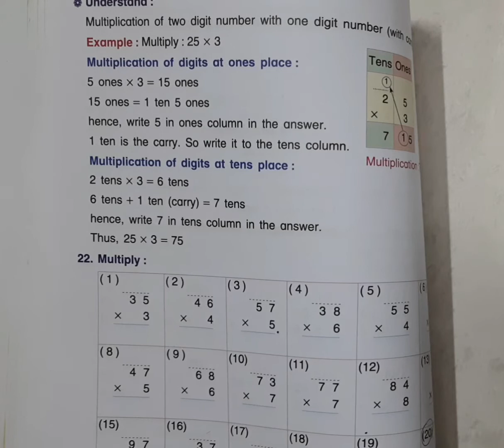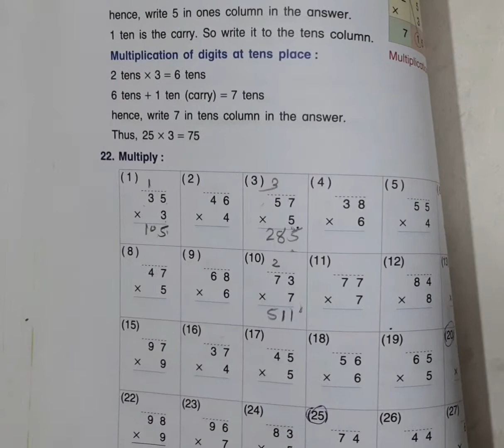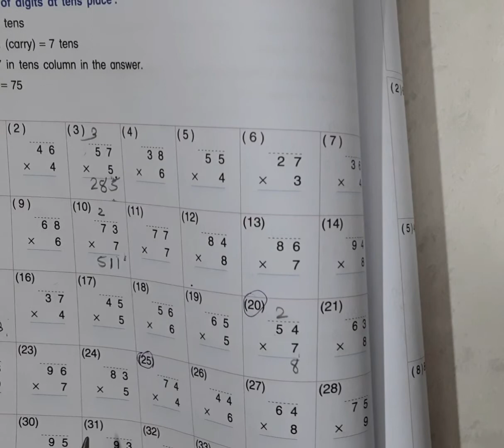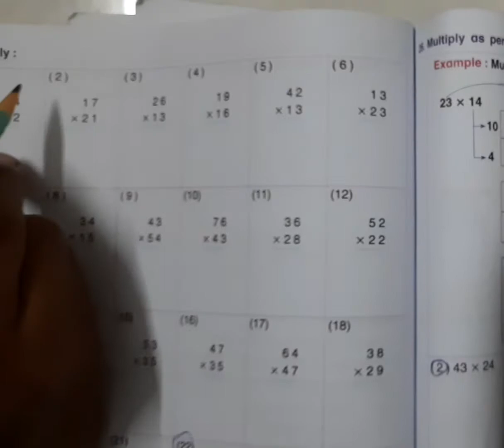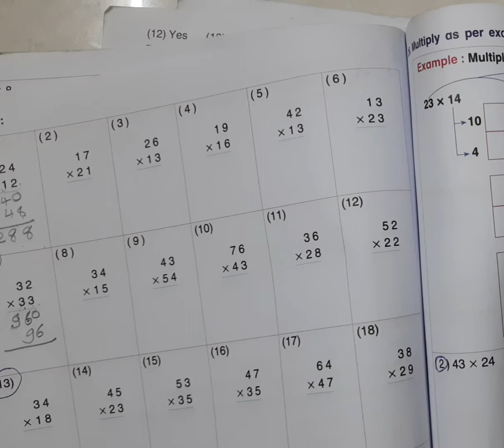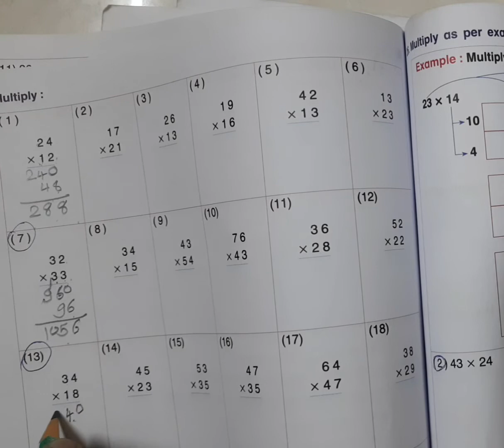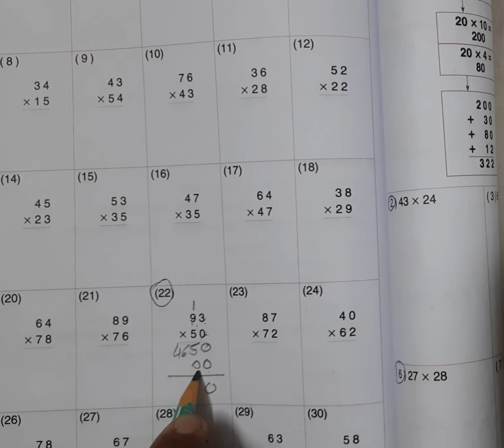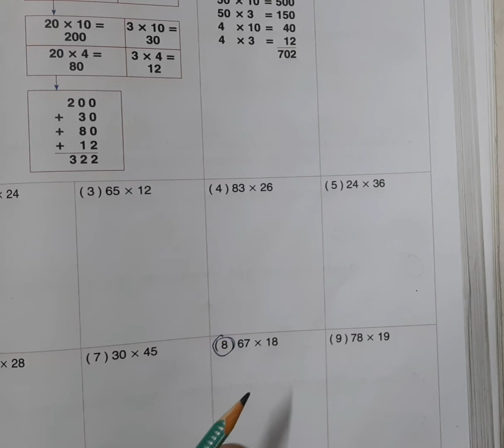Std 3 maths eng med ch 9 part 12